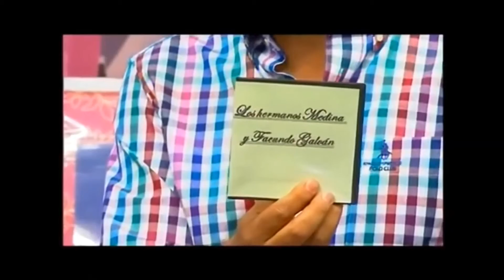Hnos Medina y Facundo Galván - Presentación en Elegidos 06/06/2015 Canal 8 Tucumán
Este trío se conforma por: Esteban Medina (3ra voz y guitarra), Gastón Medina (1era voz y guitarra) y Facundo Galván (guitarra). Ganadores de los Juegos Culturales Evita 2013 representaron la provincia de Tucumán en Mar del Plata. Tienen la habilidad de poder expresar la música folkorica Argentina mediante sus voces y sus instrumentos transmitiendola hacia la gente de manera sincera y pasional.